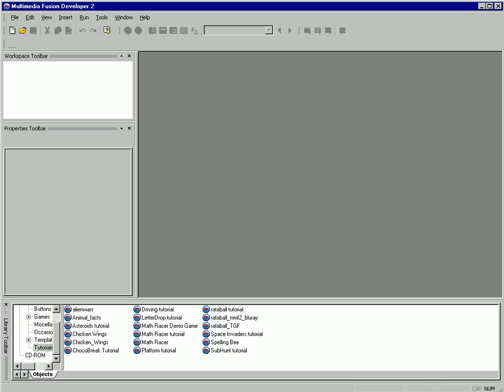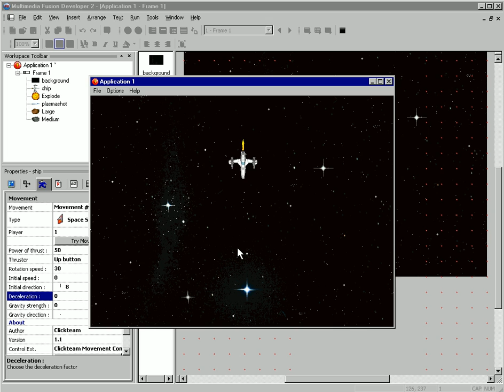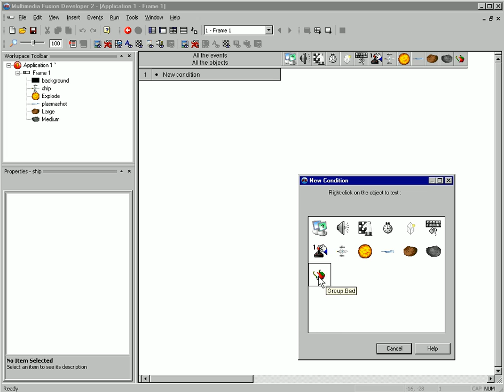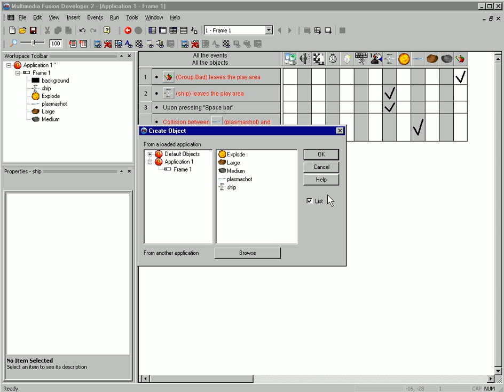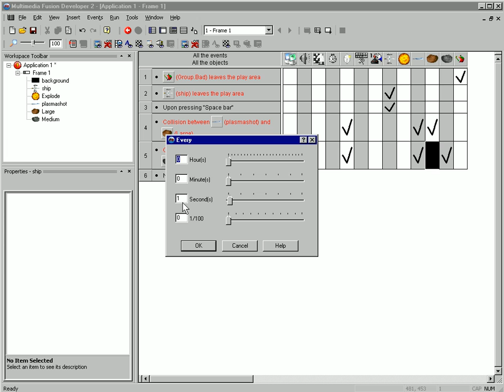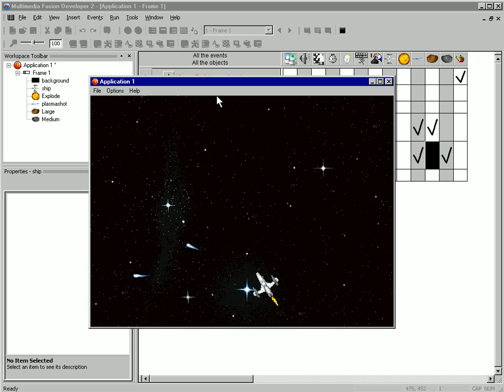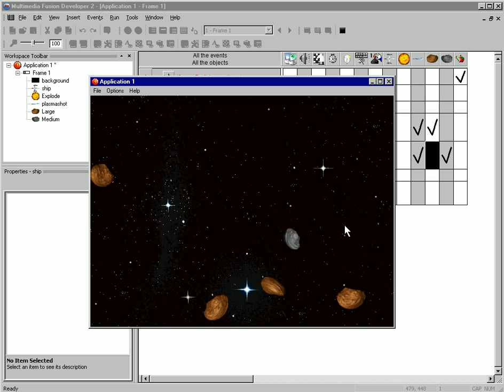Build an Astroids game in under 7 minutes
- Build an Astroids clone game using The Games Factory 2 or Multimedia Fusion 2 in under 7 minutes.